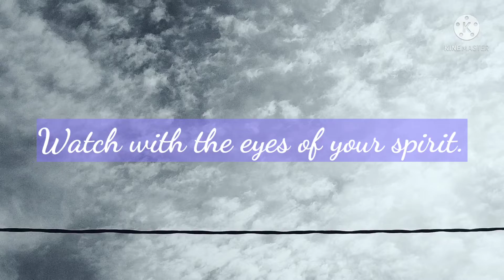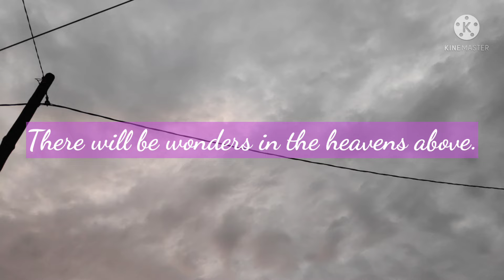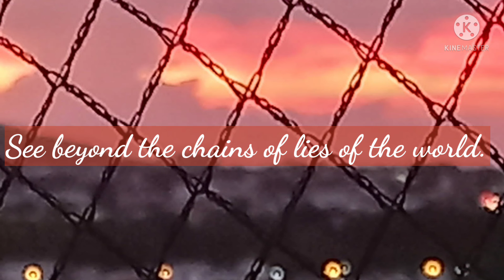Wings of Hope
Lord Jesus Christ is the Only Hope of the world, for the Glory of God Almighty.

Mauritian sky filmed and photographed on 4 March 2022 around 19hrs and 7 March 2022 around 18hrs.

📖 1 Peter 1:3-6:

"Blessed be the God and Father of our Lord Jesus Christ! According to his great mercy, he has caused us to be born again to a living hope through the resurrection of Jesus Christ from the dead, to an inheritance that is imperishable, undefiled, and unfading, kept in heaven for you, who by God’s power are being guarded through faith for a salvation ready to be revealed in the last time. In this you rejoice, though now for a little while, if necessary, you have been grieved by various trials, so that the tested genuineness of your faith—more precious than gold that perishes though it is tested by fire—may be found to result in praise and glory and honor at the revelation of Jesus Christ."

Artist : Kyle Lovett Warfare and Worship Music
Title : Here as in Heaven